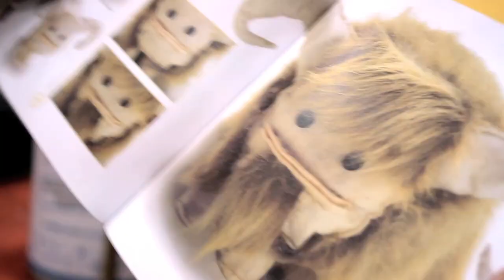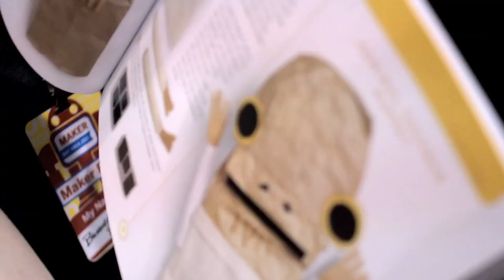Using the Force, a Needle, and Thread: Star Wars Crafts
As a child, Bonnie Burton often made her own toys by hand, whether it was a needle felted Jawa, or an ATAT carved from wood. Burton has turned this hobby into a profession, and demonstrates her book of Star Wars Crafts at Maker Faire Bay Area 2011.